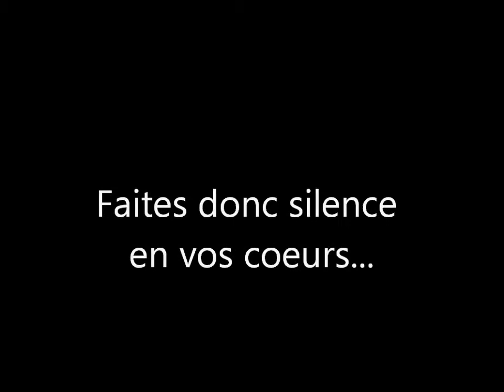Bellarmin Moutsinga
CEREMONIE D'HOMMAGE DEDIE A FORTUNAT OBIANG ESSONO A PARIS.

Poète doué, romancier et critique littéraire Bellarmin Moutsinga, professeur de lettres en France...).